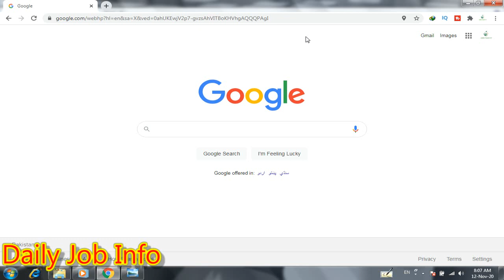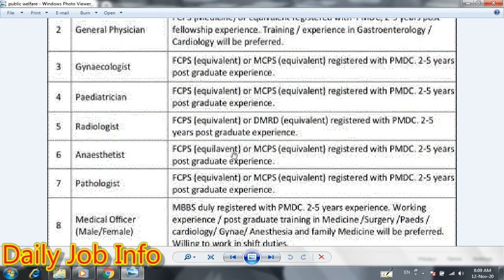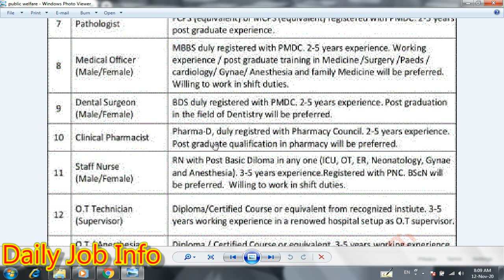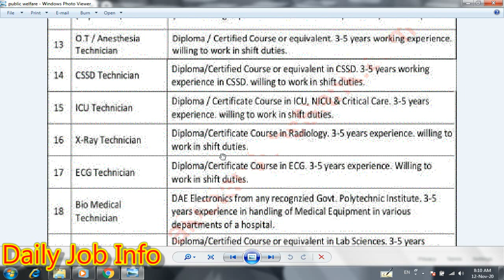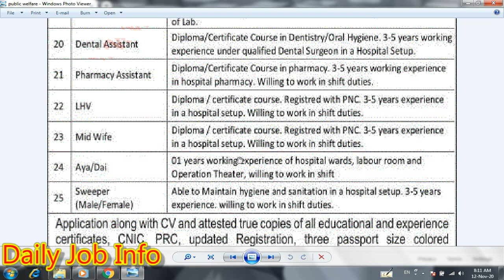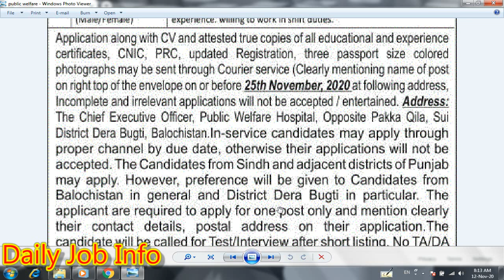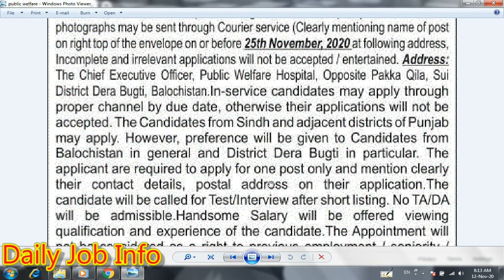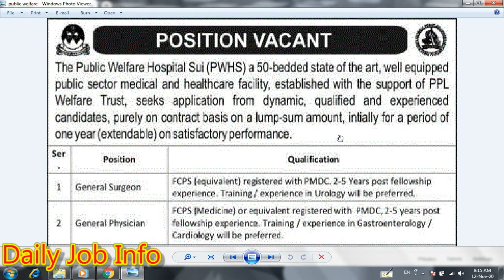Public Welfare Hospital Jobs 2020 | Govt Hospital Jobs 2020 | New Govt Jobs 2020 | Jobs in Pakistan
Dear Friends

Blogger

Advertisement link

Public Welfare Hospital Sui PWHS Jobs 2020 Medical Officers

Punjab Social Security Health Management Company Jobs 2020

Pakhtunkhwa Highway Authority PKHA Jobs 2020